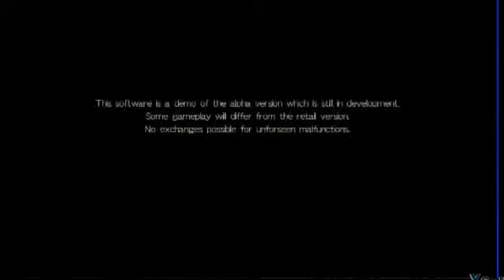Dead or Alive 5 Ps3